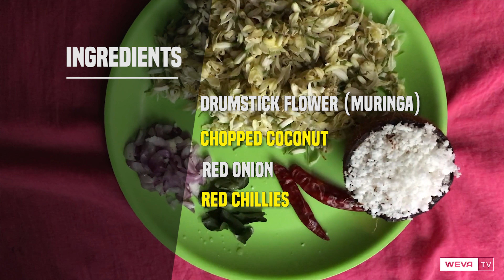Muringa Poovu Thoran | How to Make Drumstick Flower Thoran!!!!